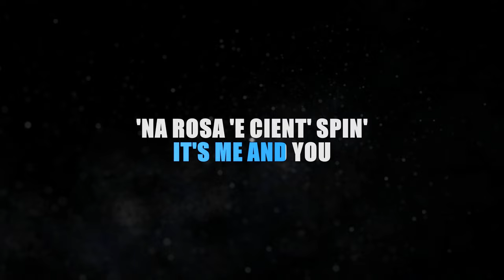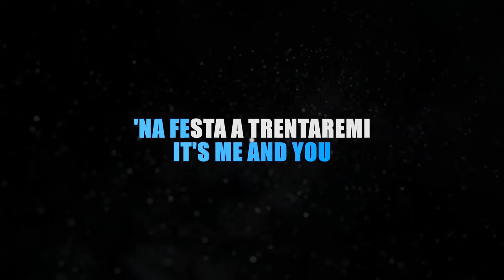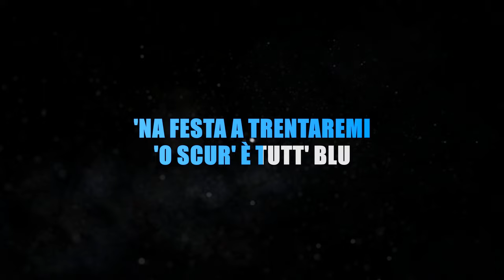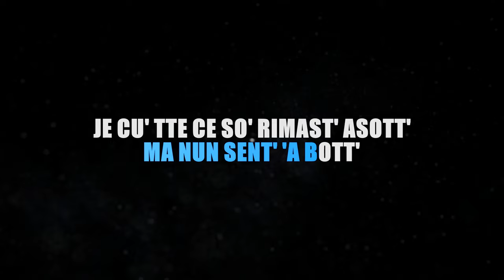Liberato - Tu t'e' scurdat' 'e me - Karaoke Strumentale 🎤